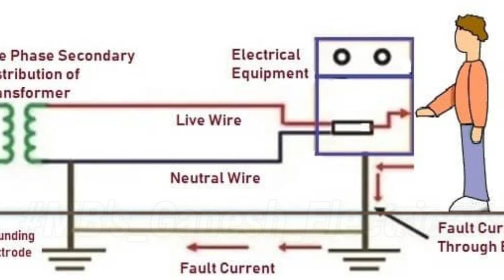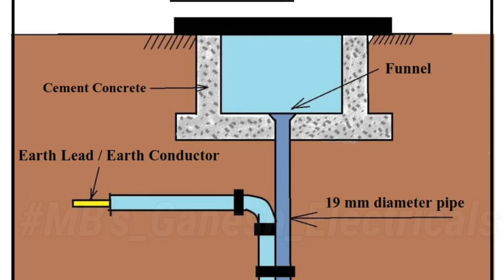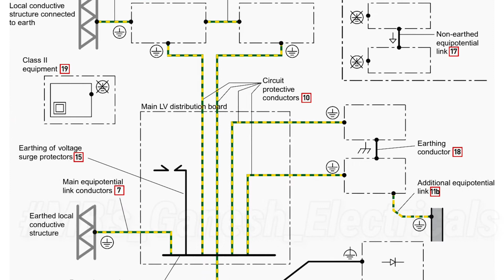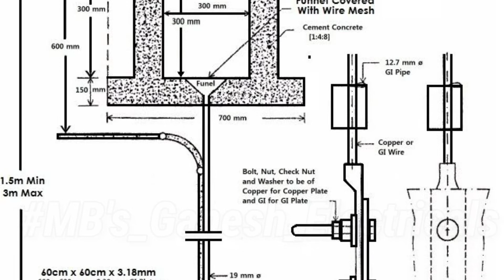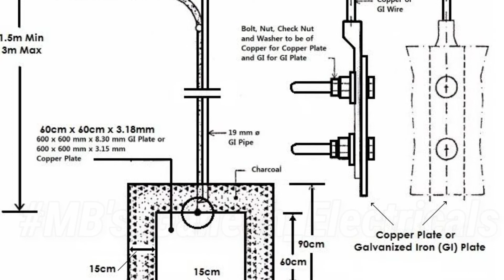plate Earthing kaise karate hai प्लेट अर्थिंग कैसे करे MB's_Technical_Video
current safety